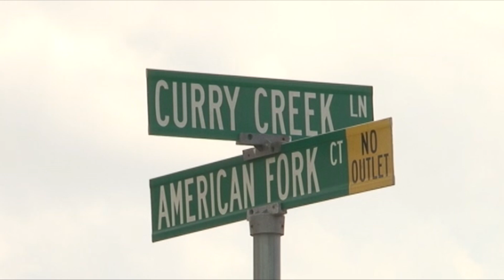062714 HARRIS COUNTY HOME INVASION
Quincy Bland was at work Friday when he got a frightening call. His home of just over 7 years on Curry Creek just off Ella and Kuykendahl had just been burglarized. It was tense for a moment until he learned his 15-year-old High School Sophomore daughter who was home alone was fine. Over the years Bland made sure his daughter knew what to do in an emergency and today proved that it worked.

His daughter was upstairs when she heard a loud crash in the rear of the home. She ran to the upstairs balcony and saw the door caved in. She immediately ran to the bathroom and locked herself in. That's when she called 911. Harris County dispatchers stayed on the phone with the girl until units from Harris County Precinct 4 Constables Office arrived.

The first unit in was able to capture the two burglars as they removed a television. Both were taken into custody. One was also in possession of illegal drugs.

Tonight Bland's daughter is safe, he has all his belongings and has a door to repair. Bland said there have been a few burglaries in the area both of homes and cars. He is very proud of his daughter and the way she reacted to the incident.